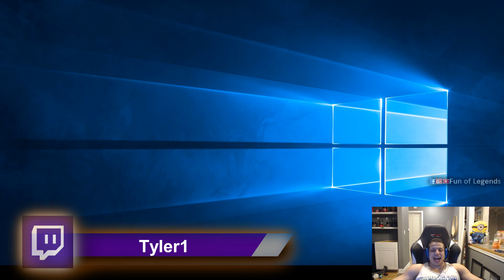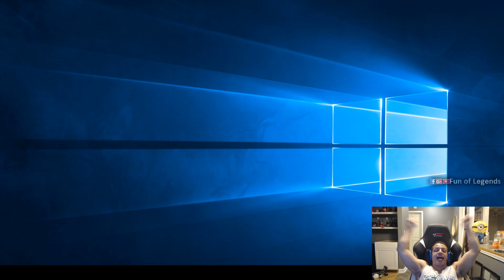IMAQTPIE AFTER CLASH MODE CANCELLED | SHIPHTUR 200 IQ EKKO PLAY | VOYBOY | LOL MOMENTS